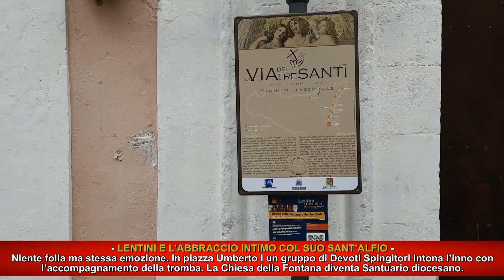Lentini e l’abbraccio intimo col suo Sant’Alfio di Silvio Breci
Niente folla ma stessa emozione. In piazza Umberto I un gruppo di Devoti Spingitori intona l’inno con l’accompagnamento della tromba. La Chiesa della Fontana diventa Santuario diocesano.